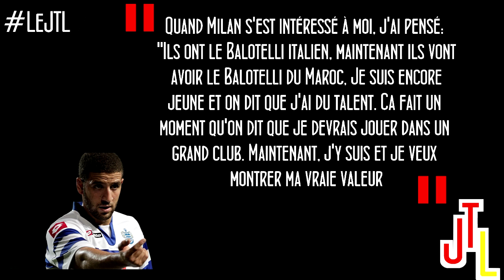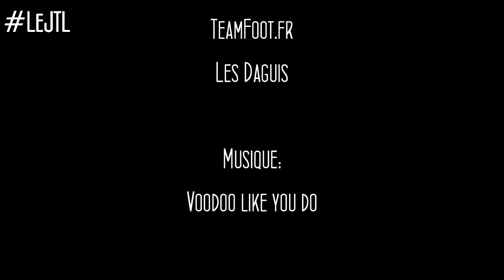Le JTL N°16: Le JT Lensois du Jeudi 6 février 2014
Le JTL N°16:
- Le derby de la CFA pour Lens
- Husset au sifflet
- Lyon in, Troyes out
- L'humilité d'Adel Taarabt